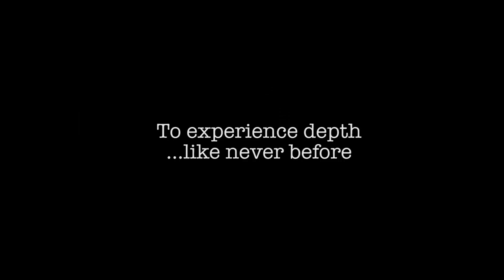Madefire launches VR Comics on Oculus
Welcome to the newest version of the award-winning Madefire Motion Books and Comics app — now the first comics platform in VR.

Experience reading comics and graphic novels in a whole new way as you step into the page and see your favorite characters like Batman, Superman, Transformers, Planet of the Apes, and more, come to life with interactive motion, sound and expanded 3D depth.

Immerse yourself in a new space; 360 panoramic views, music, sfx and motion transport you deep into story worlds while allowing you - the reader - the ability to control the pace at which the stories unfold.

“Groundbreaking” – USA Today
“You should check this out” - TIME
“The next big thing in digital comics” – Wired

We welcome your input and suggestions on how we can improve accessibility and overall support in Madefire.